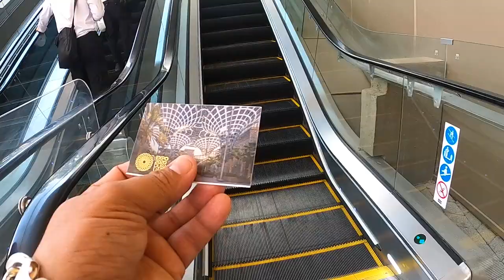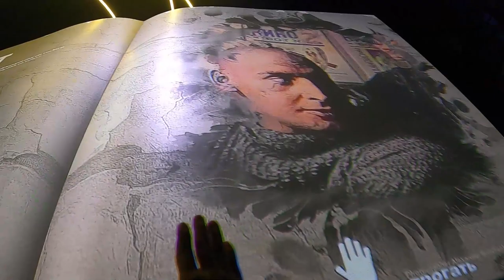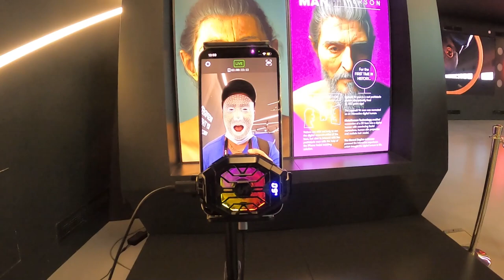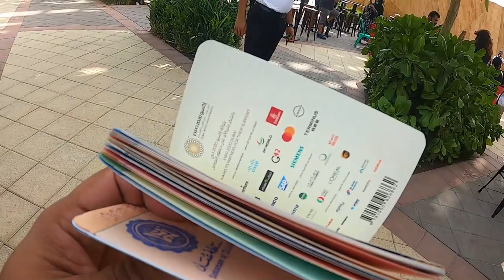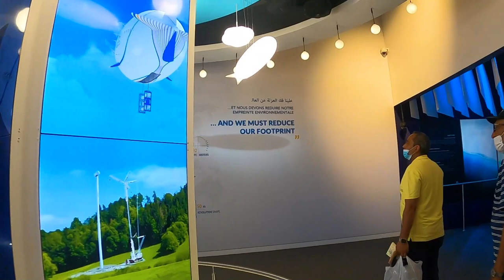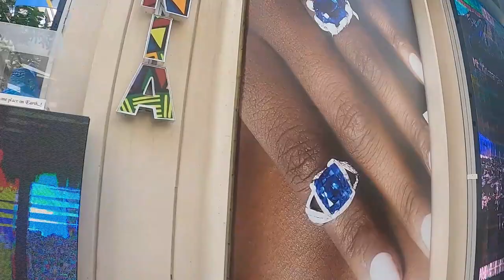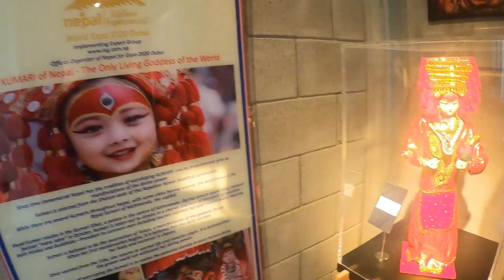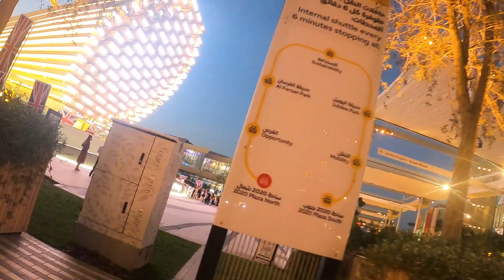Dubai Expo 2020 | Part 2 | Tiger 3 movie plan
Hello Friends,
In this vlog i will take  you to Dubai Expo 2020 which was held on 2022. Because of Covid it was postpend.
the worlds largest exhibition, there are 192 countries participating and have built their own pavilions. So we visit many of them to try to find out the best Pavillion of the expo 2020!